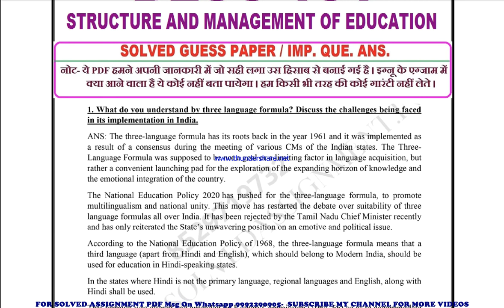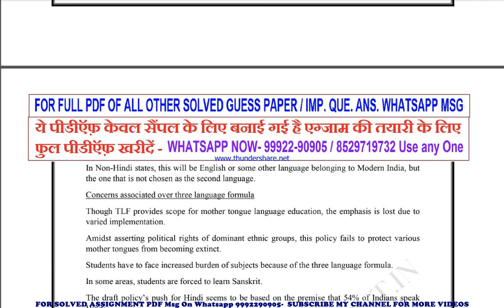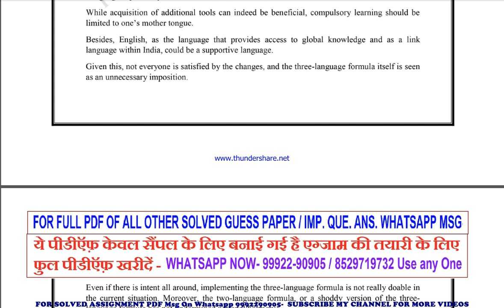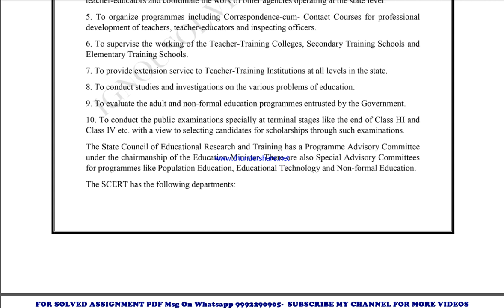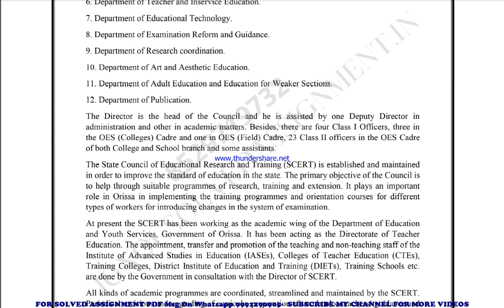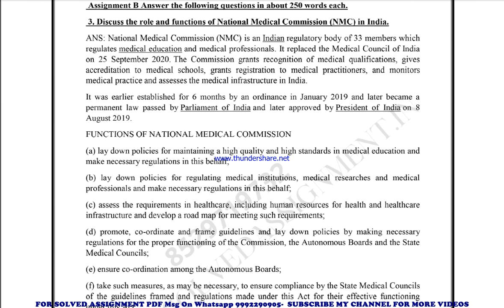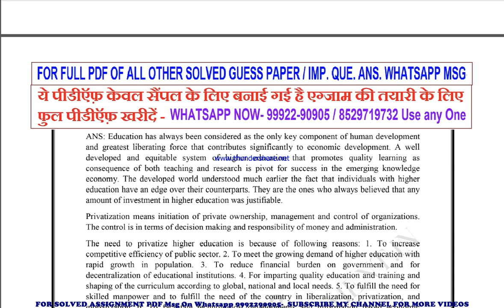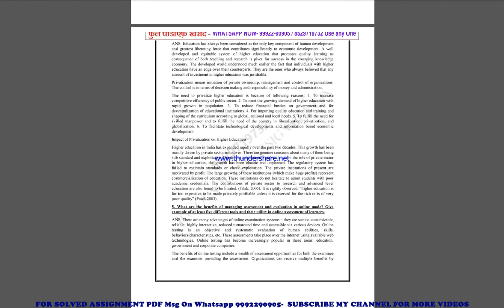besc 132 important questions | besc 132 previous year question paper | besc 132 study material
besc 132 previous year question paper,
besc 132 important questions,
besc 132 important questions 2022,
besc 132 sample paper,
besc 132 study material
besc 132 sample paper 2022,
besc 132 guess paper,
besc 132 guess paper 2022,
besc 132 previous year question paper in english,
besc 132 important questions in english,
besc 132 important questions 2022 in english,
besc 132 sample paper in english,
besc 132 sample paper 2022 in english,
besc 132 guess paper in english,
besc 132 guess paper 2022 in english,

guess paper,
ignou guidance,
ignou assignment,
ignou books,